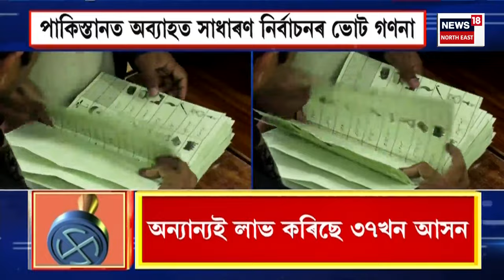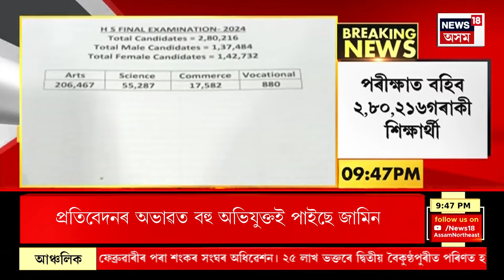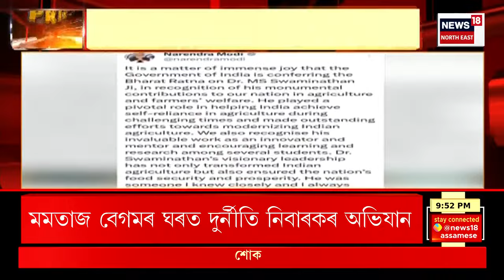SUPER PRIME 18 | বটদ্ৰৱা থানৰ সোণ হৰলুকিৰ অভিযোগ নসাৎ থান পৰিচালনা সমিতিৰ | Batadrava Than News